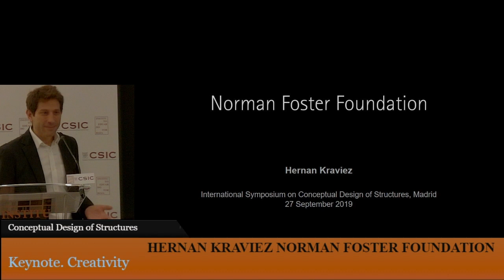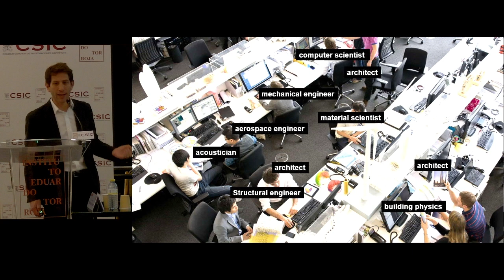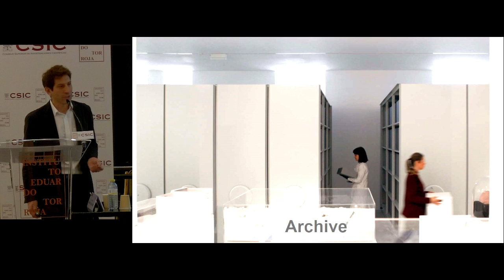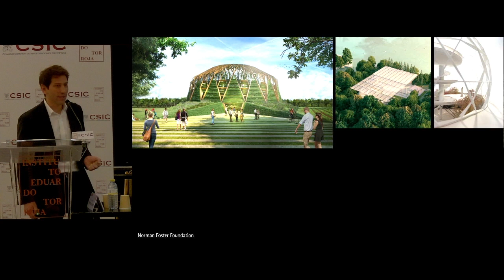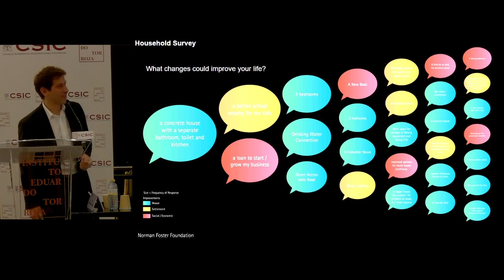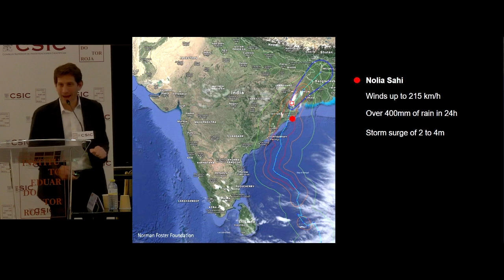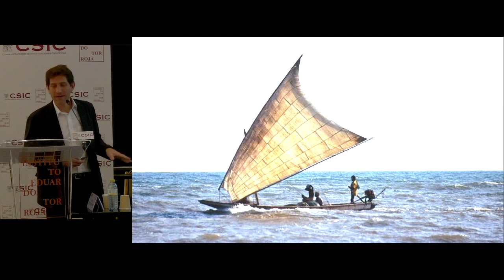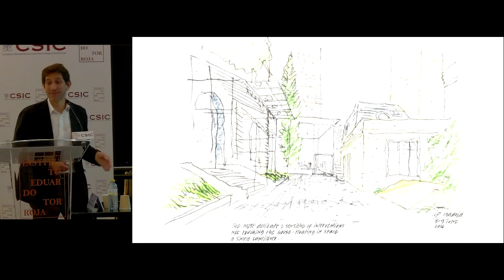fib Symp. Conceptual Design of Structures 2019. Creativity Keynote Hernan Kraviez, Norman Foster Fdn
fib Symposium on Conceptual Design of Structures 2019. Creativity – Keynote: Hernan Kraviez (Norman Foster Foundation)